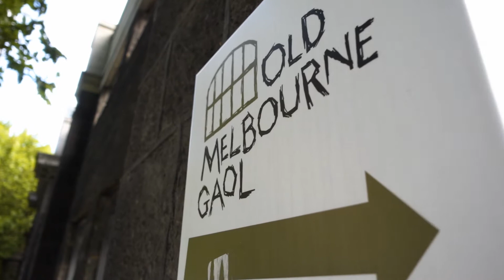MCB Partners - Showtime Event Group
About MCB Partners - Showtime Event Group